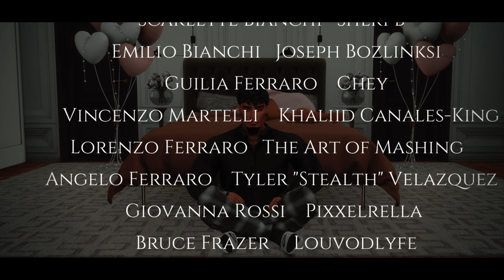The Sims 4 Machinima Voice Over Series | S1E2 | La Bella Mafia 🖤 The Mob Wives of Tartosa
🖤💍𝕷𝖆 𝕭𝖊𝖑𝖑𝖆 𝕸𝖆𝖋𝖎𝖆'𝖘 𝕮𝖔𝖉𝖊 𝖔𝖋 𝕮𝖔𝖓𝖉𝖚𝖈𝖙: 𝕷𝖔𝖞𝖆𝖑𝖙𝖞, 𝕷𝖔𝖛𝖊, 𝕻𝖔𝖜𝖊𝖗 𝖆𝖓𝖉 𝕽𝖊𝖘𝖕𝖊𝖈𝖙

🖤💍𝑬𝒏𝒕𝒆𝒓 𝒕𝒉𝒆 𝒍𝒊𝒗𝒆𝒔 𝒐𝒇 𝒇𝒐𝒖𝒓 𝒘𝒐𝒎𝒆𝒏 𝒘𝒉𝒐 𝒍𝒊𝒗𝒆 𝒃𝒚 𝒕𝒉𝒆 𝒄𝒐𝒅𝒆 𝒕𝒐 𝒃𝒆 𝒇𝒂𝒊𝒕𝒉𝒇𝒖𝒍 𝒕𝒐 𝒕𝒉𝒆𝒊𝒓 𝒉𝒖𝒔𝒃𝒂𝒏𝒅𝒔' 𝒏𝒐𝒕𝒐𝒓𝒊𝒐𝒖𝒔 𝒍𝒊𝒇𝒆𝒔𝒕𝒚𝒍𝒆 𝒂𝒏𝒅 𝒄𝒍𝒆𝒂𝒏 𝒖𝒑 𝒕𝒉𝒆𝒊𝒓 𝒅𝒊𝒓𝒕𝒚 𝒎𝒆𝒔𝒔𝒆𝒔.

🖤💍𝑰𝒏 𝒆𝒑𝒊𝒔𝒐𝒅𝒆 𝒐𝒏𝒆, 𝑺𝒄𝒂𝒓𝒍𝒆𝒕𝒕𝒆 𝒈𝒆𝒕𝒔 𝒎𝒂𝒓𝒓𝒊𝒆𝒅 𝒕𝒐 𝑽𝒊𝒏𝒄𝒆𝒏𝒛𝒐. 𝑮𝒖𝒊𝒍𝒊𝒂 𝒎𝒂𝒌𝒆𝒔 𝒂 𝒉𝒆𝒂𝒓𝒕𝒃𝒓𝒆𝒂𝒌𝒊𝒏𝒈 𝒅𝒊𝒔𝒄𝒐𝒗𝒆𝒓𝒚 𝒂𝒃𝒐𝒖𝒕 𝑫𝒆𝒏𝒏𝒊𝒔. 𝑫𝒊𝒕𝒂 𝒍𝒆𝒂𝒓𝒏𝒔 𝒕𝒐 𝒇𝒐𝒓𝒈𝒊𝒗𝒆 𝑮𝒖𝒊𝒍𝒊𝒂.

🖤💍𝑨 𝑺𝒑𝒆𝒄𝒊𝒂𝒍 𝒕𝒉𝒂𝒏𝒌 𝒚𝒐𝒖 𝒕𝒐 𝑹𝒂𝒈𝒊𝒏𝒈𝒌𝒊𝒕𝒕𝒕𝒚𝒙 𝒂𝒏𝒅 𝑹𝒂𝒔𝒄𝒈𝒂𝒍 𝒇𝒐𝒓 𝒕𝒉𝒆 𝒄𝒖𝒔𝒕𝒐𝒎 𝒂𝒏𝒊𝒎𝒂𝒕𝒊𝒐𝒏𝒔

🖤💍𝕾𝖙𝖆𝖗𝖗𝖎𝖓𝖌🖤💍
🖤💍𝙹𝚘𝚜𝚎𝚙𝚑 𝙱𝚘𝚣𝚕𝚒𝚗𝚜𝚔𝚒
🖤💍𝙼𝚢𝚜𝚝𝚒𝚌 𝚆𝚊𝚝𝚎𝚛𝚣
🖤💍𝙿𝚒𝚡𝚡𝚎𝚕𝚛𝚎𝚕𝚕𝚊
🖤💍𝙻𝚘𝚞𝚅𝚘𝚍𝙻𝚢𝚏𝚎
🖤💍𝚂𝚑𝚎𝚛𝚒 𝙱
🖤💍𝚁𝚊𝚐𝚒𝚗𝚐𝙺𝚒𝚝𝚝𝚝𝚢𝚡
🖤💍𝚃𝚢𝚕𝚎𝚛 "𝚂𝚝𝚎𝚊𝚕𝚝𝚑" 𝚅𝚎𝚕𝚊𝚣𝚚𝚞𝚎𝚣
🖤💍𝚃𝚑𝚎 𝙰𝚛𝚝 𝙾𝚏 𝙼𝚊𝚜𝚑𝚒𝚗𝚐
🖤💍𝙺𝚑𝚊𝚕𝚒𝚒𝚍 𝙲𝚊𝚗𝚊𝚕𝚎𝚜-𝙺𝚒𝚗𝚐